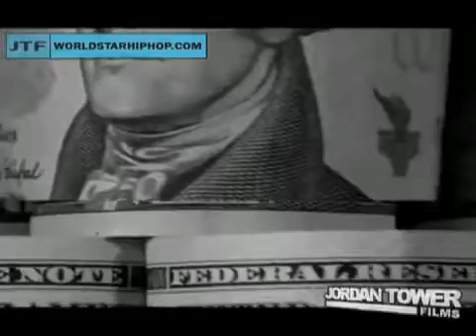Lil Wayne - Money On My Mind EXCLUSIVE CLIPmp4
Excusive clip from jordan tower film